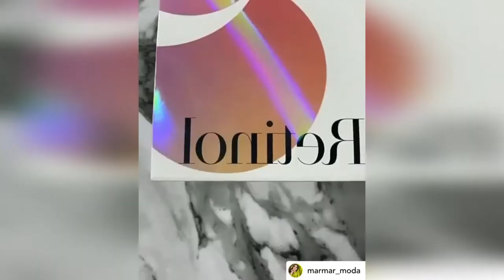Ksecret Eye Patch Review | Retinol, Vitamin C & Caffeine Eye patches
@ksecret_official patches are in my daily routine these days !
It’s not comparable with other patches , you can see the results very fast !
They are coming in 3 different purposes, and you can use them together or just the one which is good for you !
💖Retinol:

Anti-wrinkle with Retinol: Pure vitamin A, Retinol stimulates the metabolism, working to improve skin structure and elasticity, reduce wrinkles.

Big patches to cover more: Larger pieces deliver intensive care to wider skin area than standard eye patches.

Small patches for areas in care-need: Smaller pieces provide intensive care to more specific areas as smile, frown, and neck.

💛Vitamin C:
Anti-dark circle with Vitamin C: The antioxidant powerhouse, Vitamin C helps to brighten skin tone and reduce uneven pigmentation.

💙 caffeine:
Anti-puffiness with Caffeine: Antioxidant and anti-inflammatory, Caffeine helps to reduce dark circles and puffiness around the eyes, soothing sensitized skin.